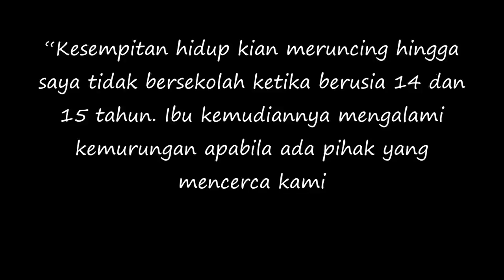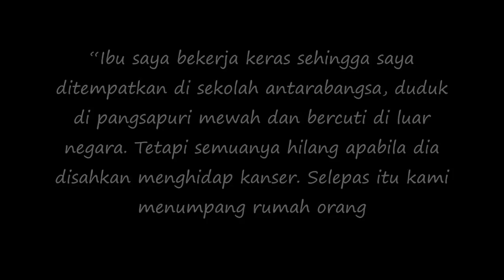Inilah Kisah Hidup Diana Danielle PENDAM Orang Tak Tahu..